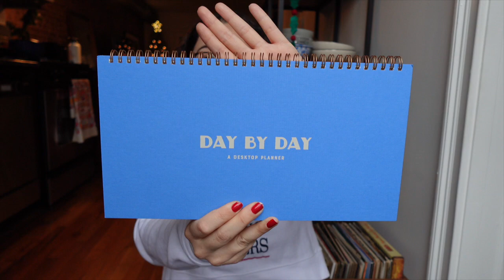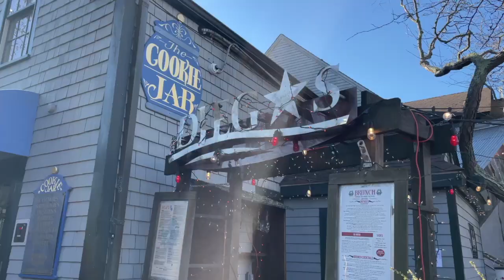TRAVEL VLOG Newport, Rhode Island | a cozy coastal christmas weekend 🎄🕯️⚓️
My favorite week of December so far! We spent our holiday weekend away in Newport, Rhode Island this year and it was the merriest little spot. Sharing all my recs from the trip including food and where we stayed and some other special moments from this week. ❤️

Instagram and TikTok — @thecasaverde